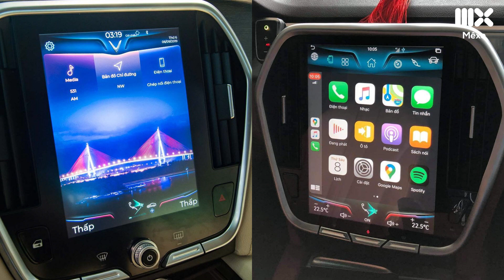Xe tháng 7: Xe Vinfast tăng trưởng bất chấp dịch, nhìn Ford Ranger ngẫm chuyện xe nhập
1 tháng nữa lại trôi qua. ảnh hưởng của dịch bệnh khiến doanh số bán hàng của các hãng xe giảm mạnh. Tuy nhiên, hãng xe Việt Nam Vinfast lại có doanh số tăng nhẹ, nhờ vào chính sách giá hấp dẫn từ giữa tháng. Vinfast Fadil giữ vững top 1 doanh số, bỏ xa đối thủ đứng sau là Toyota Vios. Vinfast LuxA cũng chen chân vào top 10 trong tháng này. Ford Ranger tăng trưởng mạnh so với tháng trước. Video ngày hôm nay, hãy cùng chúng tôi điểm danh 10 mẫu xe bán chạy nhất tháng 7 theo báo cáo của việc hội các nhà sản xuất ô tô VAMA, TC Motor - liên doanh phân phối xe Hyundai tại Việt Nam và Vinfast.

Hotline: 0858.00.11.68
Fanpage: Fb.com/KhaleFactory1199